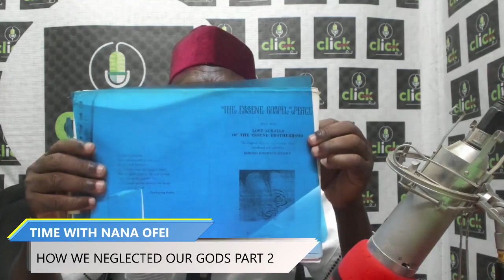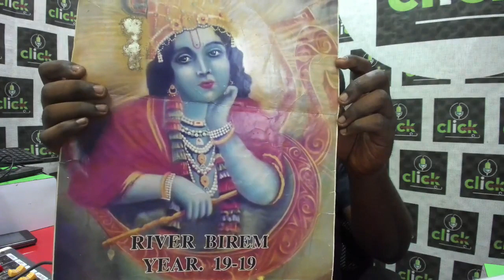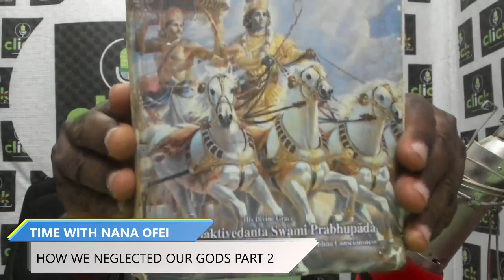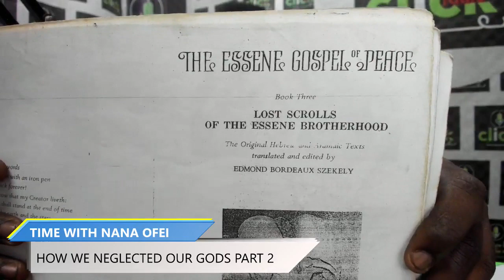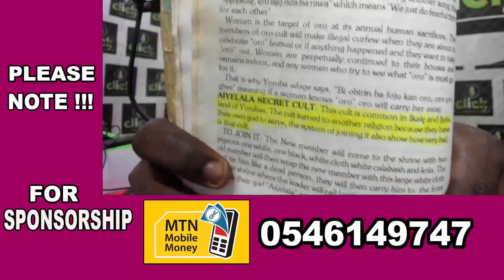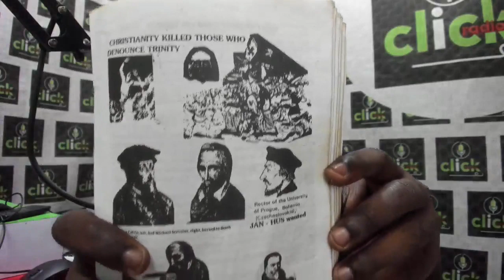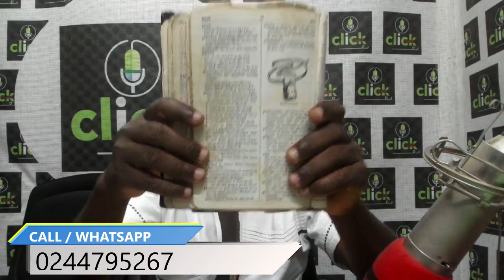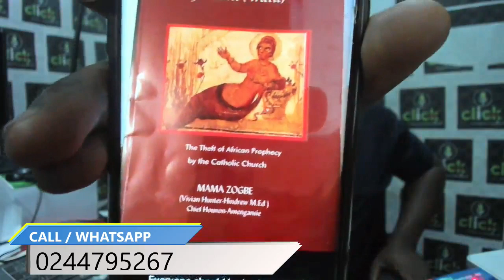RIVER BIREM IN GHANA IS BEEN USED BY INDIANS AS THEIR GODDESS - GHANAIAN SPIRITUALIST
GHANAIAN SPIRITUALIST "NANA OFEI" ON THE TOPIC "HOW WE NEGLECTED OUR GODS THAT ARE BEEN USED BY OTHER NATIONS PART 2.